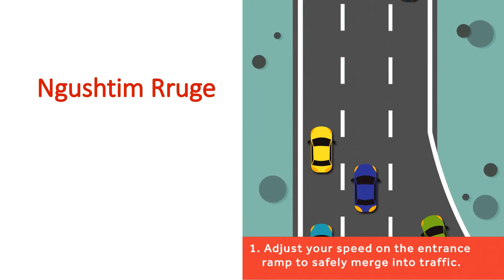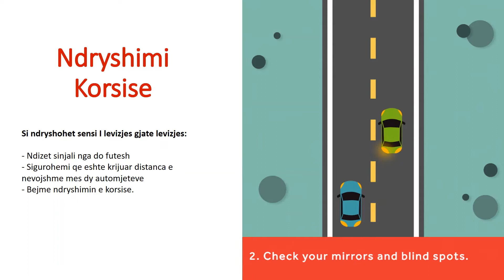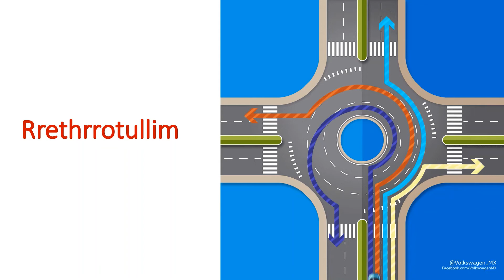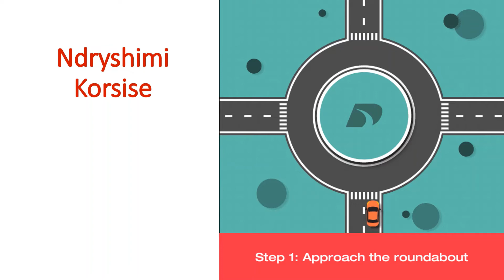Autoshkolla 2021 - Cfare duhet te kemi parasysh?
Gjerat kryesore qe duhet ti dime gjate pergatitjes per patente.

Dritat e trafikut  - Traffic Lights
Ngushtim Korsie/Rruge = Sigurohemi per sinjalistiken
Ngushtim Rruge

Si ndryshohet sensi I levizjes gjate levizjes:

- Ndizet sinjali nga do futesh
- Sigurohemi qe eshte krijuar distanca e nevojshme mes dy automjeteve
- Bejme ndryshimin e korsise.

Ndryshim i gabuar i korsise.

Si te kthehesh ne form U-je
Ndiz sinjalin majtas para se te arrish  kthesen
Ndalo dhe shiko nese ka trafik
Vashdo dhe perfundo kthimin ne form  U-je.

Si te kthesh makinen me dy levizje?
Si te kthesh makinen me tre levizje?

Rrethrrotullim
Parkim